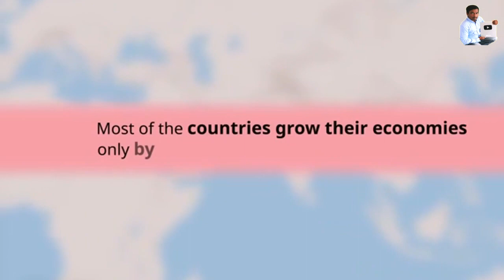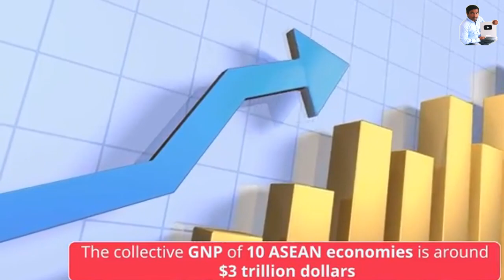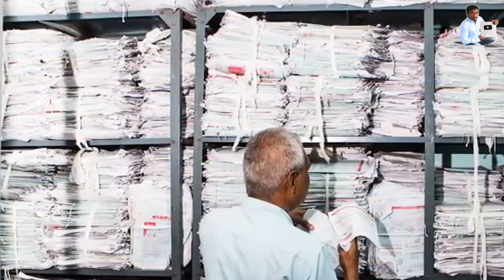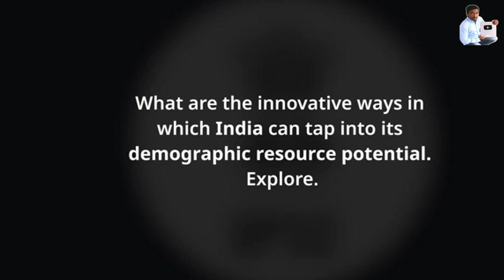ভারতের আগামী আসা ভভিষ্যৎ কেমন হবে ? What will the future of India look like? India Vs China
দক্ষিণ কোরিয়া
ব্রাজিল
indonesia
brazil desh
syria
2050 সালে পৃথিবী কেমন হবে
কোন দেশের মেয়েরা সবচেয়ে বেশি খারাপ
japan
ইরান দেশ
canada
সুইডেন দেশ
monipur
দখিন কোরিয়া দেশ
গ্রিস কেমন দেশ
iraq
iran desh
brazil shahar
কোরিয়া
বিহার
kundeshwar
poland desh

1. My DSLR Camera
2. My Microphone
3. My Microphone
4. Digital Voice Recorder
5. My Laptop
6. My Tripod
7. My Smartphone
8. My Studio Green screen
9. LED Ring Light for youtuers